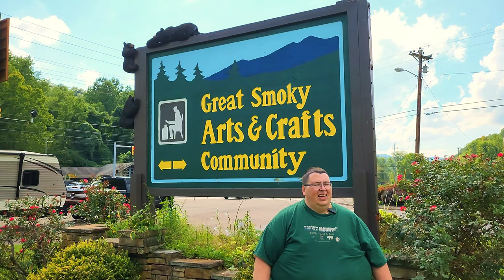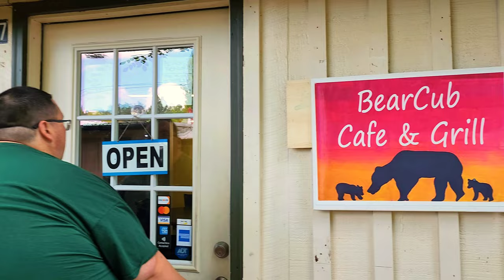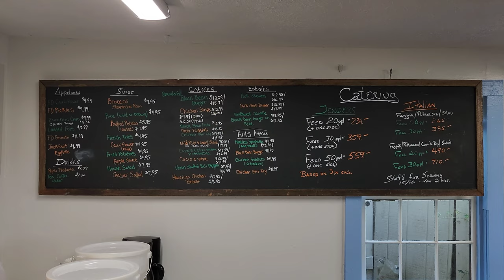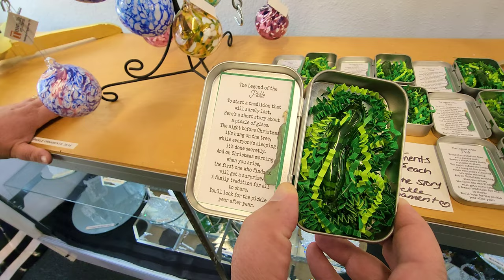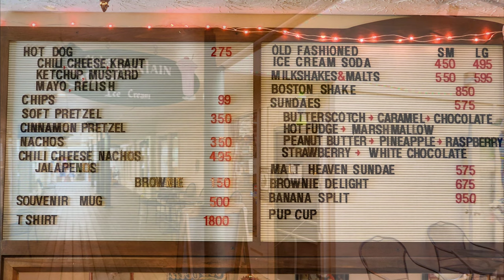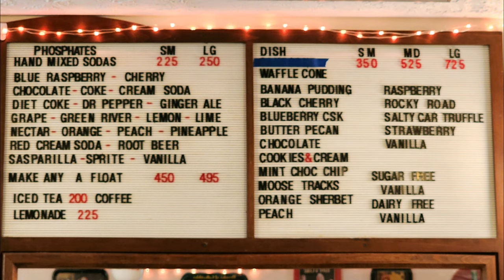Bear Cub Cafe | Gluten Free Vegan Dairy Free | (CLOSED)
Come along with us as we go exploring in the Great Smoky Arts and Crafts Community in the Glades area of Gatlinburg, Tennessee!

We'll take you to a one of a kind cafe in Sevier County that has vegan, gluten free, and dairy free options! Then we take you to a glass blower named Sparky who has been in the Glades for 32 years perfecting his craft! Last but not least, how about a blast from the past at the Glades Soda Fountain where they do it all from malts to milkshakes to banana splits and even a phosphate! Come along as we share the heritage that makes up the backbone of this county!

Prayer request? We would love to pray for you?

Check us out on TikTok as well!